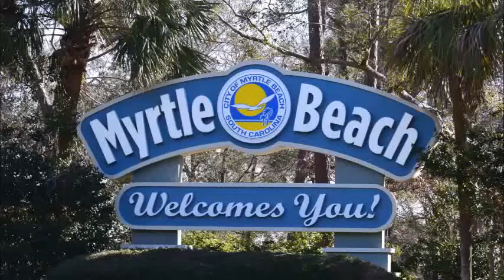Hi Myrtle Beach Welcomes You